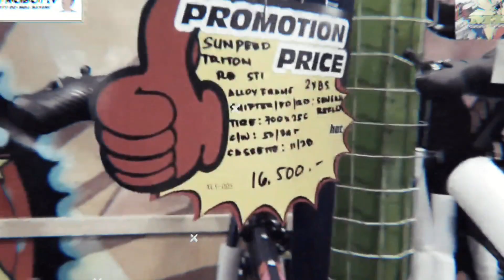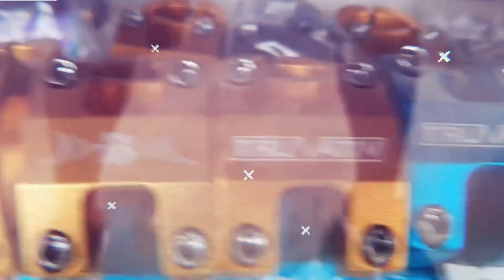2022 BETTA HYBRID FIXIE BIKE CHROMOLY STEEL with VIDEO BOMBER "JUMPIONG"